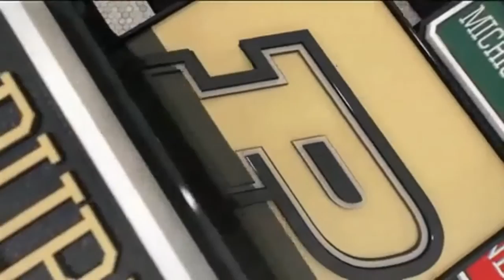Purdue at Illinois 76 75 OT 2 23 87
#6 Purdue with The Three Amigos wins the second of two overtime games in the 86-87 season versus #14 Illinois, this one in Champaign, 76-75.  Boilers were down by as much as 16 in the second half before coming back to tie into OT.